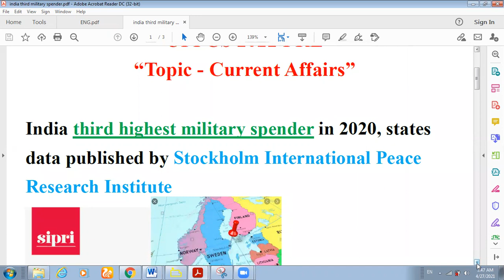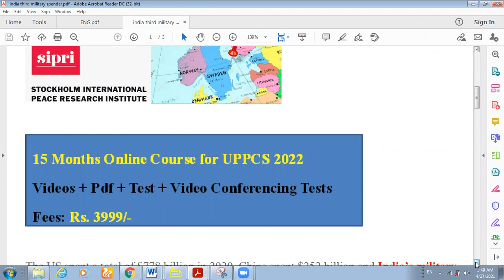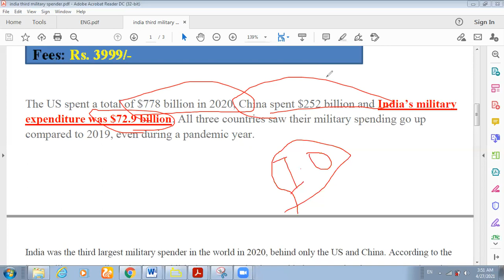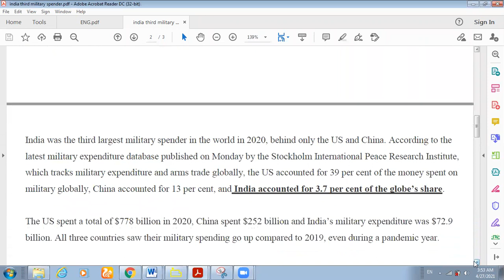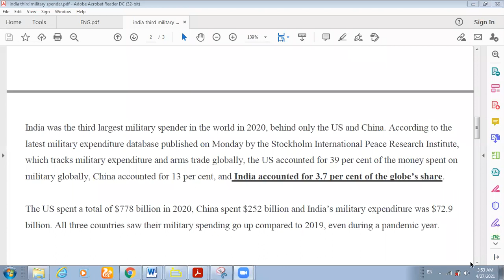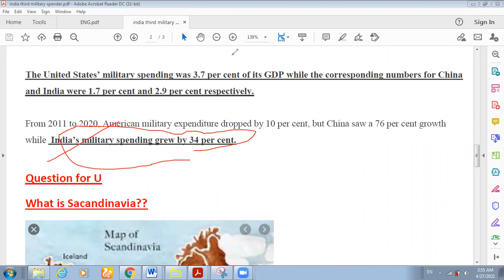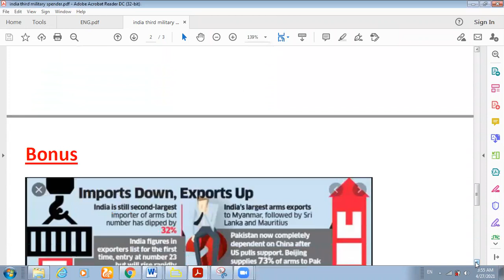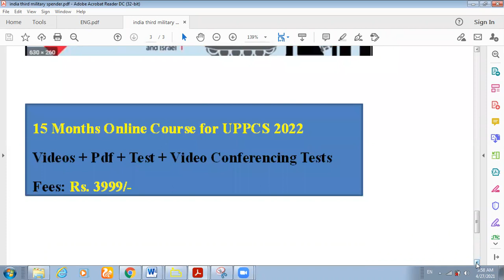SIPRI Report 2021| UPPCS Preparation| crack UPPCS 2022| UPPCS 2022 strategy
UPPCS 2022 HAS NEW PATTERN IN WHICH MANY QUESTIONS HAVE COME FROM NCERT BOOKS. SO TO MAKE THING CONCEPTUAL FOR UPPCS PREPARATION, WE START A NEW SERIES FOR UPPCS 2022.   IN THIS SERIES WE WILL COVER UPPCS SYLLABUS COMPLETELY. THIS SERIES IS GREAT FOR UPPCS PRE AND UPPCS MAINS EQUALLY. UPPCS ALSO CALLED UPPSC, IS IN transformation stage. so it is good to study according to latest style and pattern.

VIDEO LECTURES + PDF + TESTS + "VIDEO CONFERENCING TESTS"
FEES: Rs. 3999/-

BUY BOOKS NOW:-
GS- 1: BOOKLIST
1. NITIN SINGHANIA: INDIAN ART AND CULTURE: ENG
2. NITIN SINGHANIA: BHARTIYA KALA EVM SANSKRITI :HINDI
3. OLD NCERT HISTROY BOOKS (MODERN, MEDIVAL AND ANCIENT) - ENGLISH
4. OLD NCERT HISTROY BOOKS (ADHUNIK, MADHYAKALIN, PRACHIN) - HINDI
5. BIPIN CHANDRA – ENGLISH –MODERN HISTORY OF INDIA
6. BIPIN CHANDRA – HINDI –ADHUNIK BHARAT KA ITIHAS
7. BIPIN CHANDRA- ENG- INDIA SINCE INDEPENDENCE
8. BIPIN CHANDRFA - HINDI –AZADI KE BAAD KA BHARAT
9. INDIAN SOCIETY: NCERT XII: ENGLISH
10. FUNDAMENTAL OF PHYSICAL GEOGRAPHY: NCERT CLASS 11: ENG
11. NCERT 11 :HINDI:BHAUTIK BHUGOL KE MOOL SIDHANT
GS – 2: BOOKLIST
1. M.LAXMIKANT – POLITY – ENGLISH
2. M.LAXMIKANT - POLITY – HINDI
3. INTERNATIONAL RELATIONS : ENG: PUSHPENDRA PANT
4. ANTAR RASHTRIYA SAMBANDH: HINDI: PUSHPENDRA PANT

GS – 3: BOOKLIST
1. VISION IAS : GS – 3: ENGLISH
GS – 4: BOOKLIST
1. LEXICON: ENGLISH
2. LEXICON: HINDI